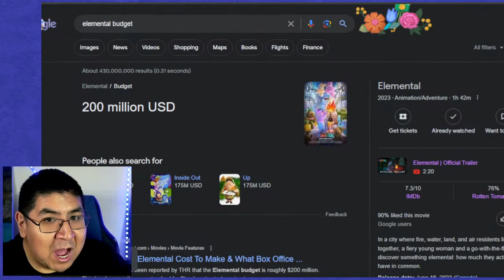Elemental Movie Budget Reveal Reaction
Mirror Domains is a movie new talk channel were we talk about all the trending movie news headlines of the day. Today's movie news, entertainment news and celebrity news is what we focus on here on the Mirror Domains Channel.

Today's topics:
Elemental Review
The Flash Review